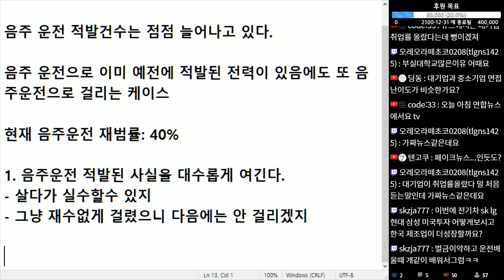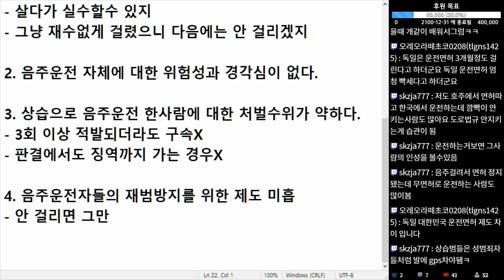(※공감주의) 음주운전 재범률이 높은 이유 - 상습음주운전자 재범률 40%